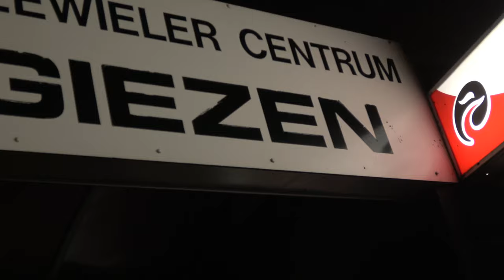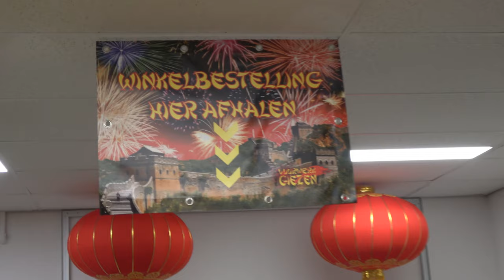Vuurwerk Giezen Showroom Hoogkerk - [4K]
Even een kijkje nemen in de winkel van Giezen te Hoogkerk.
Mooie showroom en mooie producten!